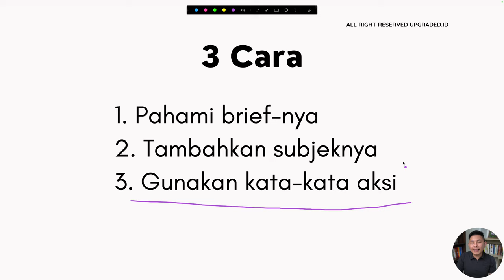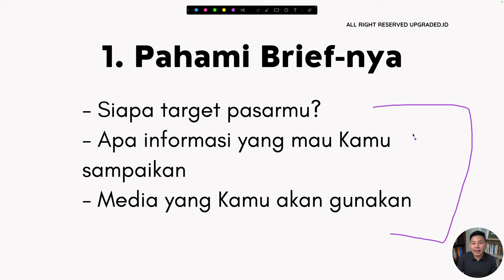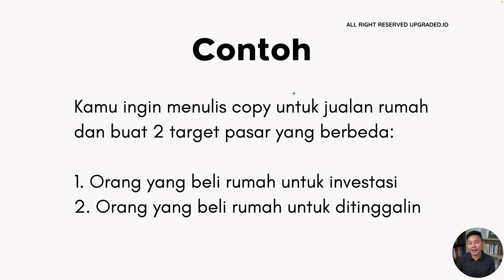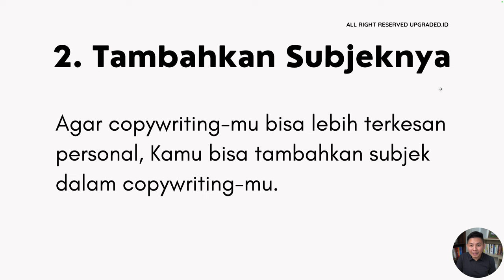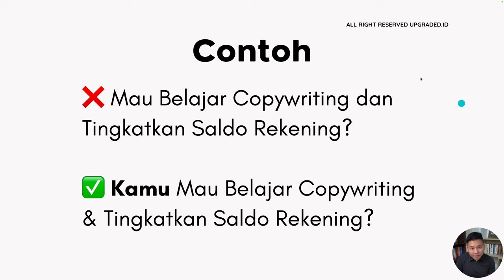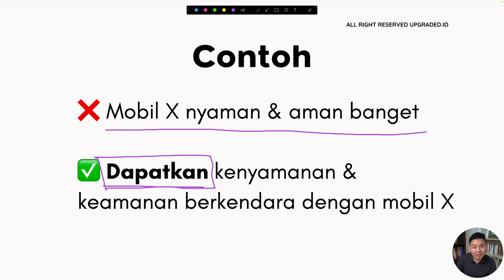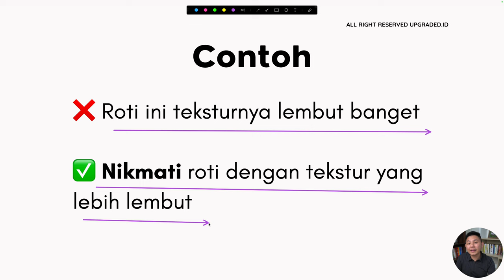3 Langkah Membuat Copywriting yang Efektif & Memicu Aksi / Action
Ingin tahu rahasia di balik copywriting yang memicu aksi? 🤔 Anda berada di tempat yang tepat! Dalam video ini, Anda akan diajarkan 3 Langkah Membuat Copywriting yang tidak hanya efektif tapi juga mampu mempersuasif audiens Anda untuk bertindak. Dibawakan oleh Andreas dari Upgraded.id, siapkan diri Anda untuk belajar Digital Marketing yang terbukti efektif langsung dari praktisi!

Kami tahu Anda ingin hasil nyata, dan itulah mengapa kami berbagi tips yang dapat langsung Anda aplikasikan. Dari memahami pentingnya brief, menambahkan subjek yang sering terlupakan, hingga menggunakan kata-kata aksi yang mendorong tindakan, setiap detail dibahas dengan jelas dan praktis. Inilah saatnya untuk mengubah cara Anda menulis copy!

Tunggu apa lagi? Mari kita buat copywriting yang tidak hanya menarik tapi juga memicu aksi. Bersama Upgraded.id, capai kesuksesan Anda dalam dunia digital!

CHAPTERS:
0:00 - Pengenalan Video
0:51 - Briefing Materi
1:56 - Subjek Pembahasan
5:48 - Kata Aksi Penjelasan
7:19 - Penutup Diskusi